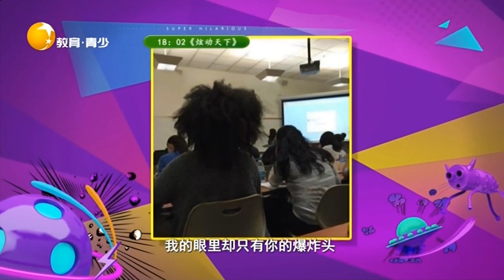Very funny丨LiaoNing TV 同事太抠门一袋菊花茶泡了大半年，每次只放一朵菊花丨非常幽默